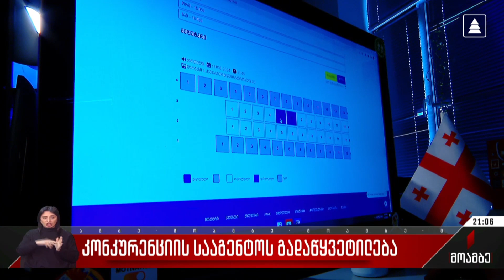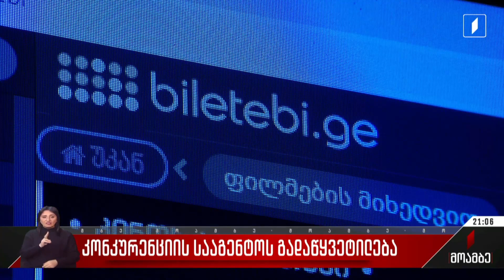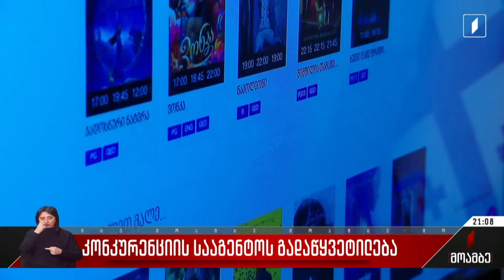კონკურენციის სააგენტოს გადაწყვეტილება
კინოთეატრების მსხვილი ქსელი დაჯარიმებულია.
„კავეას“ კონკურენციის შესახებ კანონის დარღვევას ედავებიან. კინოთეატრების ბილეთების ონლაინ-რეალიზაციის ბაზრის შესწავლა სამი კომპანიისთვის მძიმე შედეგით დასრულდა. „კავეას“ გარდა სოლიდური ჯარიმების გადახდა მოუწევთ კომპანია tiket.ge-სა და biletebi.ge-ს. დავის საგანია ის შეთანხმება, რომლის მიხედვით tiket.ge-მ „კავეას“ ბილეთების გაყიდვის ექსკლუზიური უფლება მიიღო. მაკონტროლებელი უწყების გადაწყვეტილება დიდი ალბათობით სასამართლოში გასაჩივრდება. დაჯარიმებული კომპანიები სამართლებრივი დავის დაწყებას არ გამორიცხავენ.